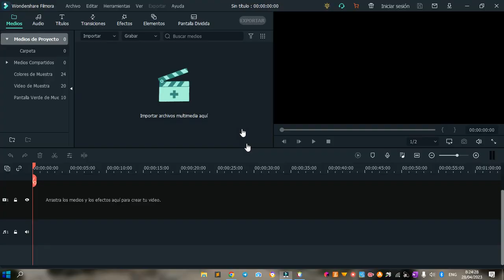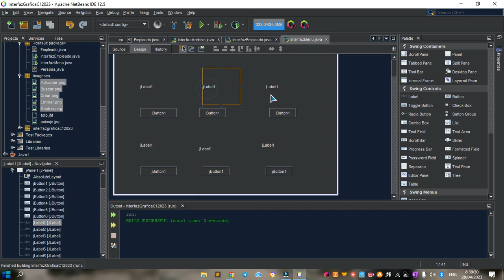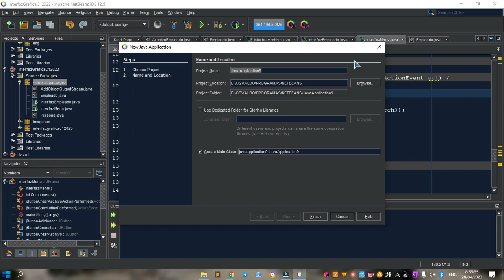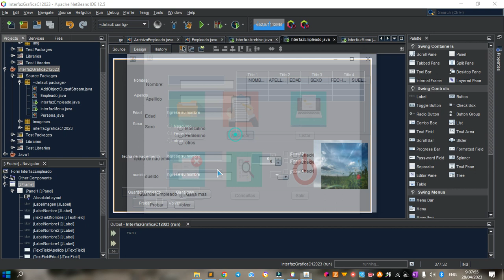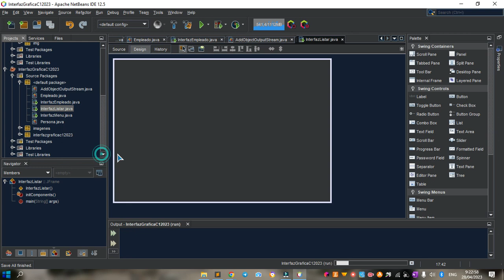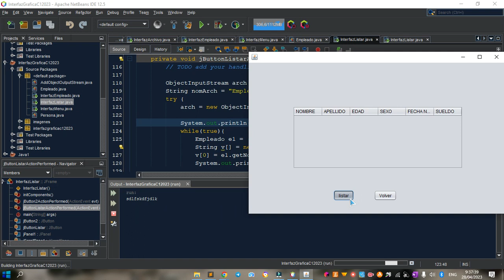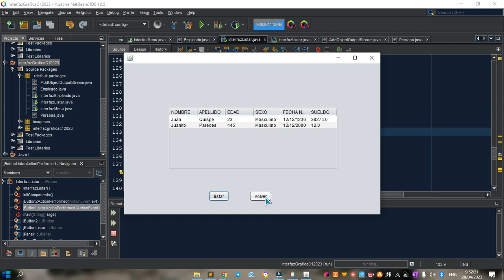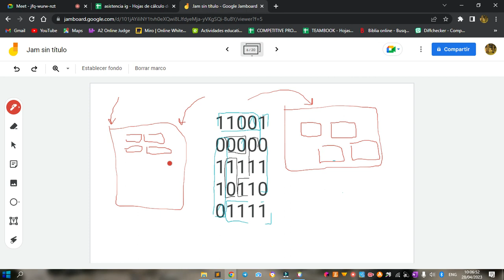CLASE 3 INTERFA GRAFICA CON PERSISTENCIA | JAVA 2023/04/28